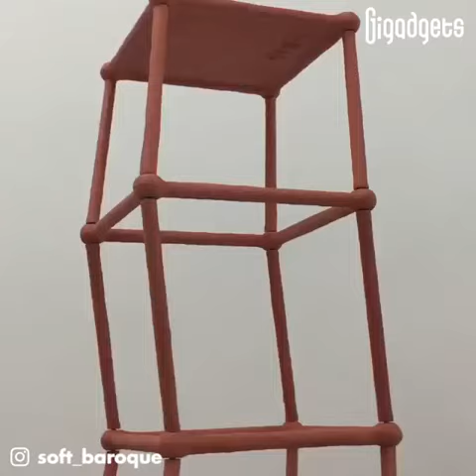These “dancing” furniture pieces by Soft Baroque are relaxing to watch.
Soft Baroque is the collaborative practice of Nicholas Gardner and Saša Štucin. They work in object art and design at the same time, creating pieces with conflicting imagery and functions.